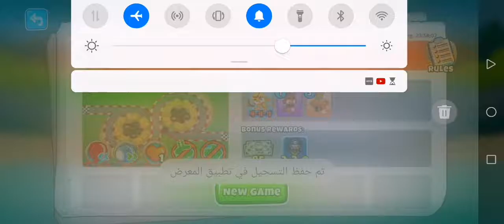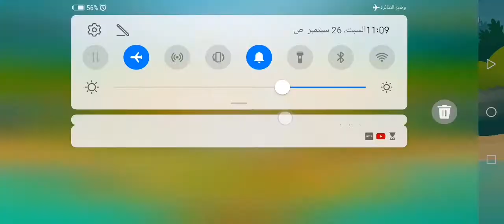BTD6 - Advanced Daily Challenge - Superace41237's Challenge - September 26th - Kartsndarts CHIMPS